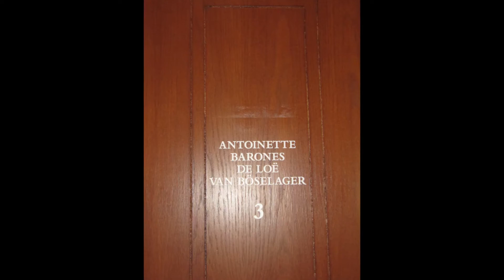Hotel Castle Ter Worm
Have you ever slept in a real castle? We did!
Ter Worm Castle in Heerlen is furnished as a hotel, but still has the allure of a castle.
Watch my video for an impression of this beautiful hotel.